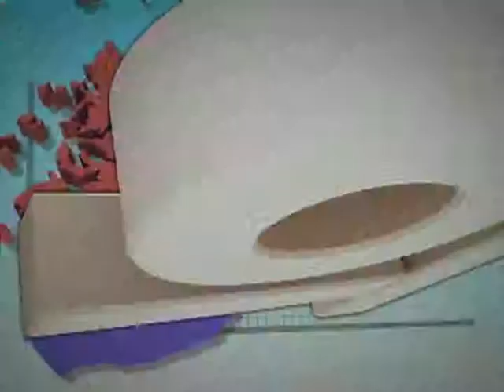[오늘의날씨 2011년 12월 9일 17시] 주말까지, 강추위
-주말까지, 강추위!
-오늘~내일(토)까지, 충남서해안과 전라도, 제주산간 많은 눈

오늘~내일, 예상 적설
- 제주도산간 : 10~20cm
- 울릉도.독도 : 5~10cm
- 전라남북도, 충남서해안, 강원산간(오늘) : 1~5cm
- 제주도(산간 제외) : 1~3cm